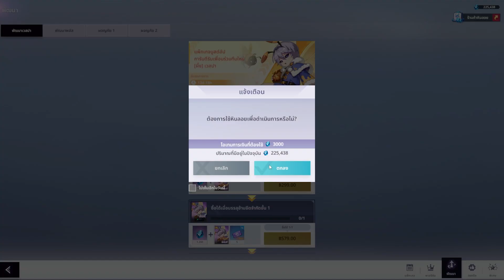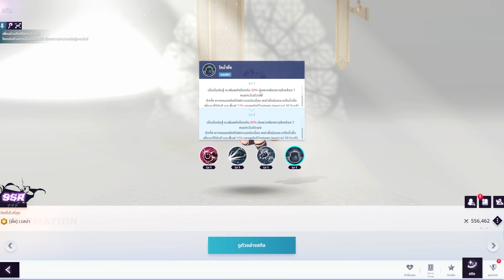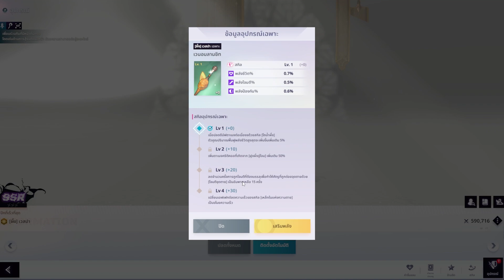เปิดไม่เปิด?! VESPA ผึ้งน้อยมาแล้ว อยากบอกว่าเอาเรื่อง! [Tower of God: New World]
Tower of God จากเว็บตูนสุดฮิตระดับโลกสู่เกมมือถือ idle สุดมันส์
เกมอนิเมะ RPG สุดมันส์จากเว็บตูนสุดฮิต